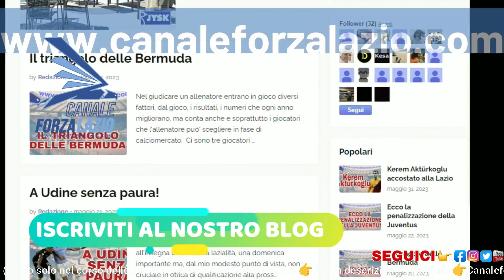Per 2 che escono, 1 che entra?